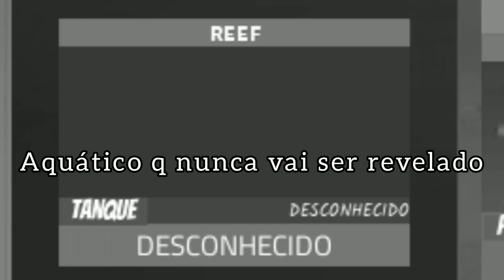A MORTE DO DINOSAUR WORLD MOBILE......F